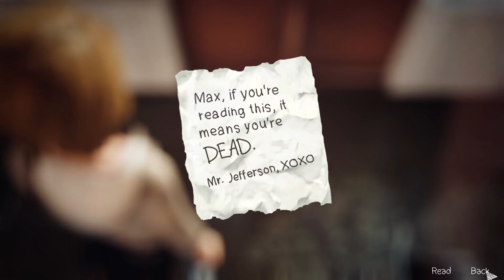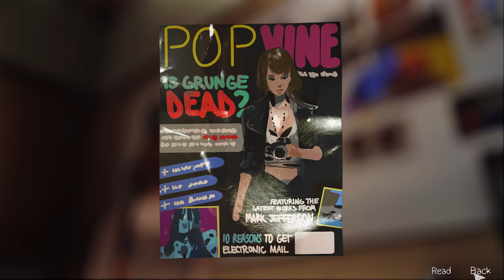Life Is Strange: Episode 5: Polarized Walkthrough 60FPS HD - Part 7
Life Is Strange: Episode 5 - Polarized Walkthrough Gameplay Playthrough HD [No Commentary]
Walkthrough by Ryan (SpottinGames) on the PC in 1080p 60fps.